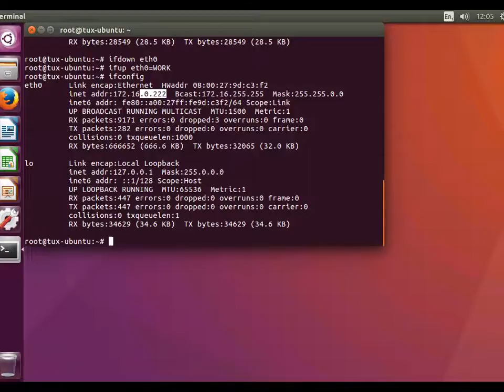Manually select your IP settings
Use the mapping feature to quickly select various IP configurations on your system